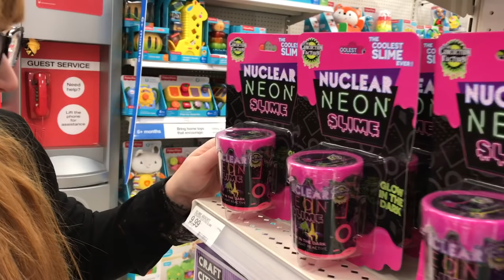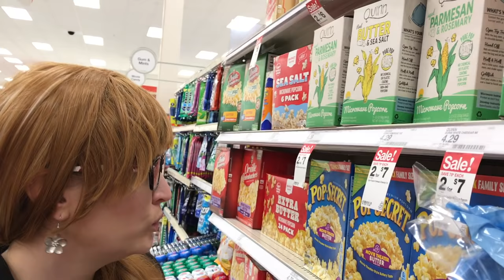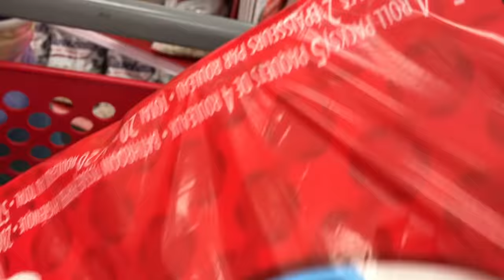Slime School Teacher Switch Up! Students Sneak Candy Shopping Cart - New Toy School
The Slime School pretend teacher goes shopping and runs into her students. Only thing is she doesn't know it. The silly students decide to switch up their carts so they can sneak candy and food.